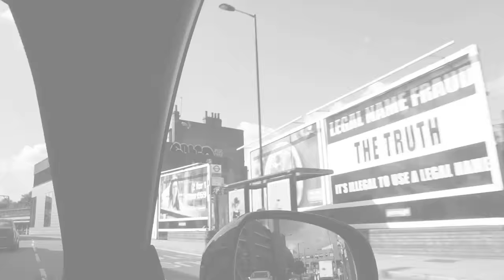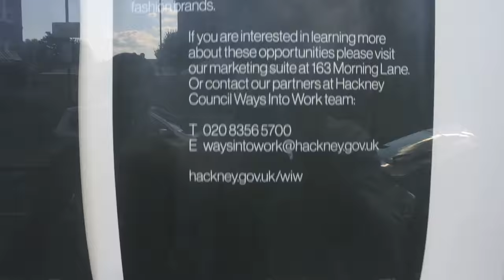East London's NEW FASHION DISTRICT.....HACKNEY WALK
So I went to visit the new Fashion District in East London. I will be covering this more in future. There are lots of outlets opening up around this area, so lots of bargains and deals to be had. enjoy